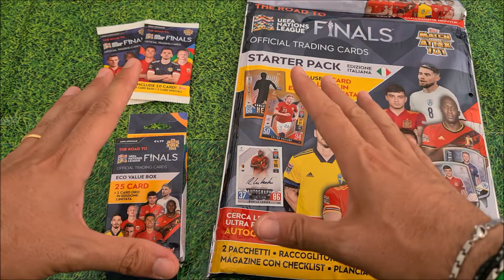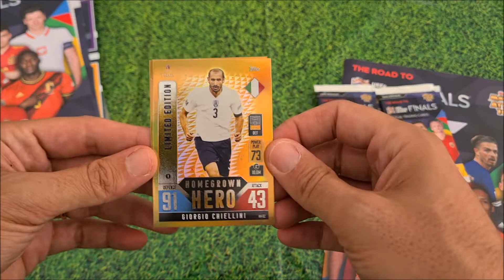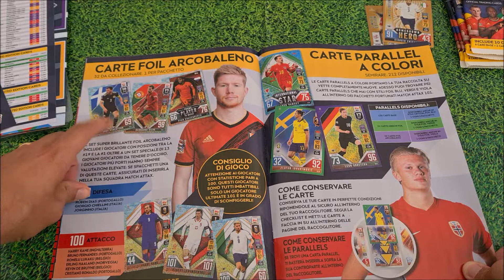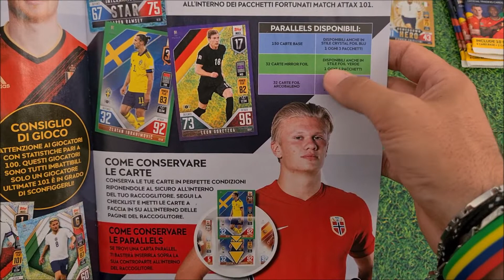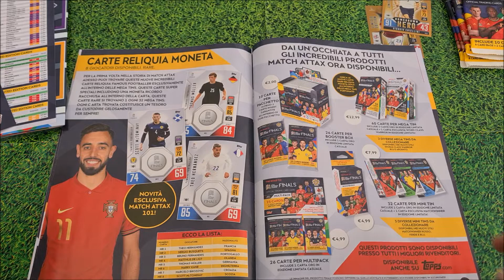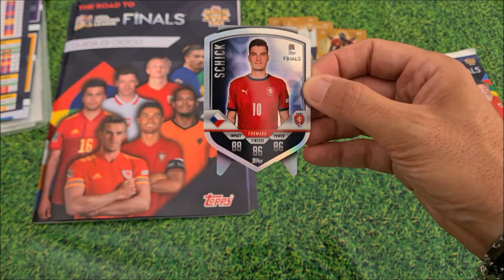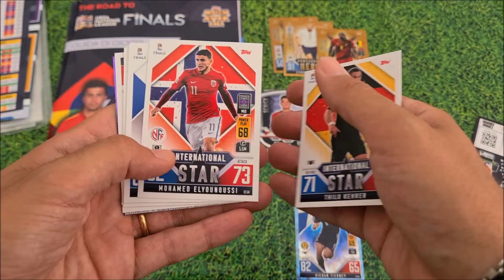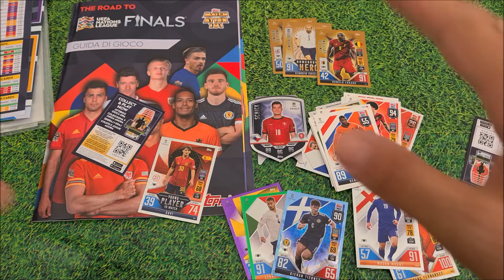🇪🇺 PRESENTO LA RACCOLTA TOPPS MATCH ATTAX 101 | Road to UEFA NATIONS LEAGUE FINALS | E CHE INIZIO! 🔝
Ciao ragazzi!!!

Nuovo video sul canale e, questa volta, vi presento la novità di Topps ovvero la raccolta Road to UEFA

--- LA RACCOLTA ---
Questa collezione, nella sua versione base è composta da un totale di 224 card diverse, divise tra set Base e speciali, integrate da 27 carte in edizione limitata.
Il titolo completo della raccolta sembra un trattato scientifico! Infatti è questo:
TOPPS Road to UEFA Nations League Finals 2022/23 Match Attax 101.

Il formato della collezione è quello tipico delle raccolte Match Attax 101, infatti nella prima sezione ci sono i migliori giocatori della competizione sotto forma di COUNTDOWN dalla posizione 101 alla 1.
Un'altra categoria sono le International Stars, che presentano giocatori provenienti da paesi che di solito non sono al centro dell'attenzione. Queste card sono in totale 99.
La terza categoria principale della collezione si concentra sui giovani talenti che hanno ancora una grande carriera davanti a loro grazie ai loro approcci promettenti.

Come per le precedenti raccolte Match Attax della stagione appena conclusa, anche qui fanno la loro comparsa le Chrome Shield che a sto giro ne sono 10 ma come per la collezione MAExtra presentano delle varianti numerate ultrarare!
Dal momento che queste possono essere trovate solo in ogni busta da 24, completare queste 10 carte dovrebbe essere una delle sfide più grandi di questa collezione.

Come sempre Topps lancia la sfida ai collezionisti su ben due fronti:
- La collezione in versione Parallel con le varianti Parallel Blu, Green e Purple per un totale di 224 carte (150+32+32)

- Le carte Limited Edition (27 in tutto da collezionare)
Le prime 10 sono incluse nei multipack, nelle MegaTin, negli ecoblister e la prima, Haaland, nello starter Pack
Altre 12, le LE Homegrow Hero sono incluse solo negli Starter pack del rispettivo paese di origine del giocatore!!!

Queste tutte le Limited:
LE1 Erling Haaland (Norway)
LE2 Robert Lewandowski (Poland)
LE3 Raphaël Varane (France)
LE4 Koke (Spain)
LE5 Romelu Lukaku (Belgium)
LE6 Virgil van Dijk (Netherlands)
LE7 Serge Gnabry (Germany)
LE8 Jack Grealish (England)
LE9 Gareth Bale (Wales)
LE10 Bernardo Silva (Portugal)

HH-AG Antoine Griezmann (France)
HH-AR Andy Robertson (Scotland)
HH-EH Eden Hazard (Belgium)
HH-FT Ferran Torres (Spain)
HH-GC Giorgio Chiellini (Italy)
HH-GX Granit Xhaka (Switzerland)
HH-JB Jude Bellingham (England)
HH-LG Leon Goretzka (Germany)
HH-MD Memphis Depay (Netherlands)
HH-MS Marcel Sabitzer (Austria)
HH-SC Seamus Coleman (Republic of Ireland)
HH-WS Wojciech Szczęsny (Poland)

MW1 Cristiano Ronaldo (Portugal) da MiniTin
MW2 Zlatan Ibrahimović (Sweden) da MiniTin
MW3 Dušan Vlahović (Serbia) da MiniTin

WW1 Rúben Dias (Portugal) da MegaTin
WW2 Virgil van Dijk (Netherlands) da MegaTin

Il clou della collezione sono le 10 carte Autograph e 8 Coin Relic Card, che puoi estrarre da una delle buste o dai Mega Tins se sei fortunato. Con questi hai un pezzo particolarmente esclusivo nella tua collezione Match Attax 101.

Il mio voto per questa raccolta, anche stavolta, risente del problema dei diritti che TOPPS non ha ancora ottenuto per tutte le squadre nazionali.
In più la difficoltosa ricerca delle Limited Homegrow Hero non la apprezzo particolarmente...
Resta il fatto che questa, come sempre, sarà una SUPER COLLEZIONE!
VOTO: 7,5

Della linea fanno parte tutti i seguenti prodotti:
- Starte Pack (in Edizione Nazionale) (costo 8,99 euro)
- Display Box (costo 48,00 euro)
- Pacchetti classici (costo 2,00 eu. l'uno)
- Eco Blister da 25 card (costo 4,99 euro)
- Multipack da 25 card (costo 4,99 euro)
- 2 x Mega Tin Box (costo 12,99 eu. l'una)
- 3 x Mini Tin Box (costo 7,99 eu. l'una)

Nel video andiamo ad unboxare:
- Starter Pack NATIONS LEAGUE FINALS MA101 (costo 8,99 euro)
- 2 x pacchetti classici (costo 2,00 eu. l'uno)

Il costo totale dei prodotti UNBOXATI nel video è pari a 17,98 euro!
Buon divertimento!!!